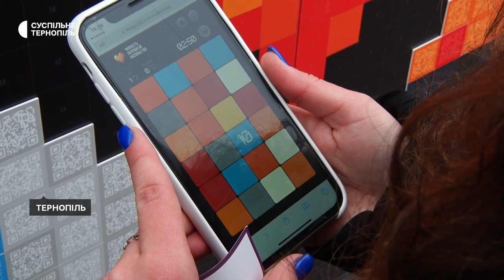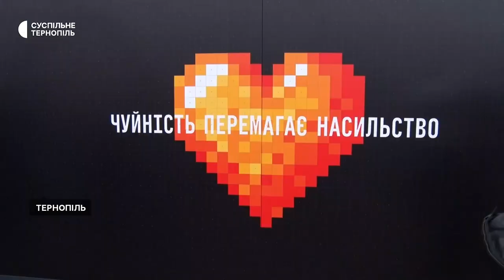Акція проти насильства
Акція "Чуйність перемагає насильство" відбулася на Театральному майдані Тернополя. Це перший захід у місті під час Всеукраїнської кампанії "16 днів активізму проти гендерно зумовленого насильства", розповіла співорганізаторка акції в Тернополі Яна Шкуратова. Більше про акцію Тарас Бурак розповість.